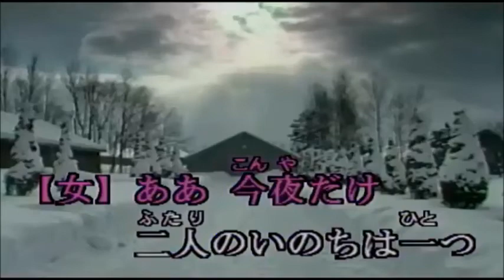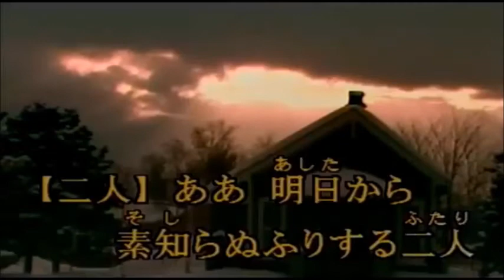1あアマン／お手本ボーカル